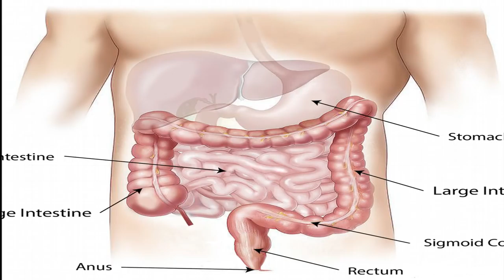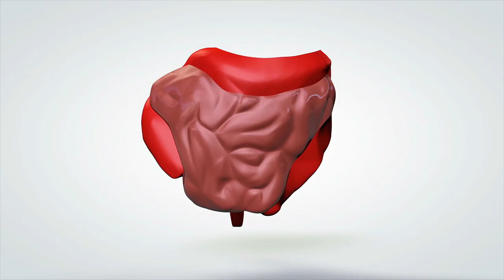The best anti cancer foods in the world II What foods to avoid with cancer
The best anti-cancer foods II What foods to avoid cancer

Cancer is recognized worldwide to be a major health problem affecting millions of people each year. An anti-cancer diet is an important strategy you can use to reduce your risk of cancer.  In addition, researchers are finding that certain foods may be particularly useful in protecting you from cancer. Make room in your diet for the following foods and drinks to fight cancer.

 Garlic:
Several large studies have found that those who eat more garlic are less likely to develop various kinds of cancer, especially in digestive organs such as the esophagus, stomach, and colon. Ingredients in the pungent bulbs may keep cancer-causing substances in your body from working, or they may keep cancer cells from multiplying. Experts don’t know how much you need to eat to prevent cancer, but a clove a day may be helpful.
 Berries:
As a tasty treat, berries are hard to beat. But their juicy goodness also may make them one of the foods to fight cancer. Berries contain particularly powerful antioxidants, meaning they can halt a naturally occurring process in the body that creates free radicals that can damage your cells. Compounds in berries may also help keep cancers from growing or spreading. So, as part of your anti-cancer diet, pick up a handful of blueberries, blackberries, strawberries, or any other favorite berries today.
Tomatoes:
Some research has found that eating tomatoes may help protect men from prostate cancer. The juicy red orbs can help guard the DNA in your cells from damage that can lead to cancer. Tomatoes contain a particularly high concentration of an effective antioxidant called lycopene. Your body may absorb lycopene better from processed tomato foods such as sauce, which means that whole-wheat pasta with marinara sauce could be a delicious way to help lower your risk of this disease.
Green Tea:
Tea contains antioxidants called catechins, which may help prevent cancer in a variety of ways, including keeping free radicals from damaging cells. Lab studies have found that catechins in tea can shrink tumors and reduce tumor cell growth. Some — but not all — studies in humans have also linked drinking tea to a lower risk of cancer. Both green and black teas contain catechins, but you’ll get more antioxidants from green tea so you may want to consider a cup or more in your anti-cancer diet.

Turmeric:
This orange-colored spice, a staple in Indian curries, contains an ingredient called curcumin (not the same as cumin) that might be useful in reducing cancer risk. According to the American Cancer Society, curcumin can inhibit some kinds of cancer cells in laboratory studies and slow the spread of cancer or shrink tumors in some animals. Turmeric is easy to find in grocery stores, and you can use it in a variety of recipes.

 Grapes:
The skin of red grapes is a particularly rich source of an antioxidant called resveratrol. Grape juice and red wine also contain this antioxidant. According to the National Cancer Institute, resveratrol may be useful in keeping cancer from the beginning or spreading. Lab studies have found that it limits the growth of many kinds of cancer cells; in men, moderate amounts of red wine have been linked to a lower risk of prostate cancer.
Beans:
Certain fruits and vegetables and other plant foods get plenty of recognition for being good sources of antioxidants, but beans often are unfairly left out of the picture. Some beans, particularly pinto and red kidney beans, are outstanding sources of antioxidants and should be included in your anti-cancer diet. Beans also contain fiber, and eating a high-fiber diet may also help reduce your risk of cancer, according to the American Cancer Society.

And thanks to supporting my channel! All my opinions are my own!